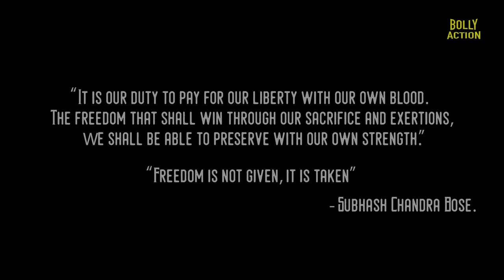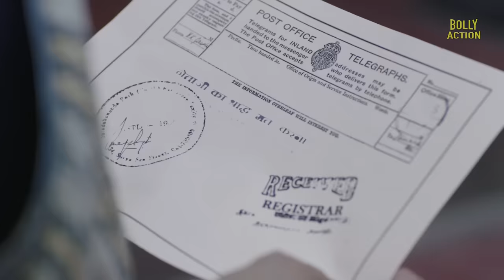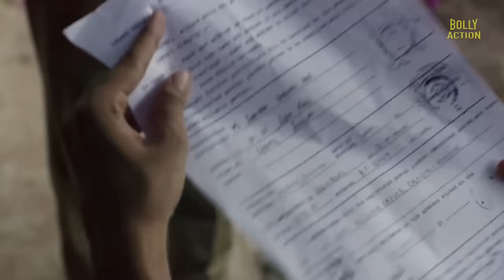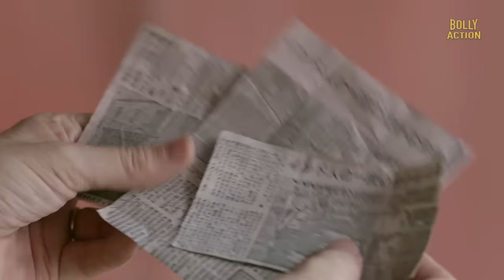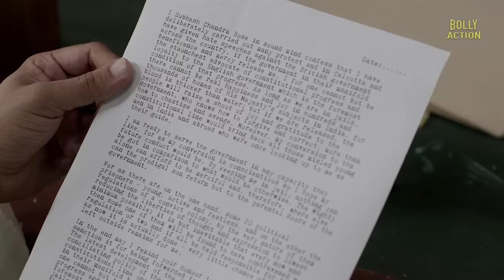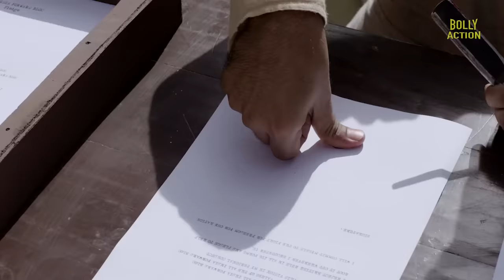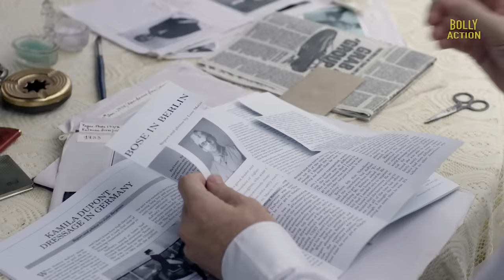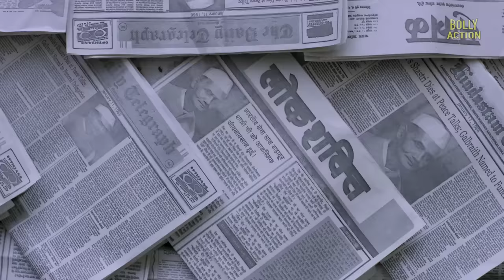Bose Movie| Hindi Full Movie | Rajkummar Rao, Patralekha, Naveen Kasturia | Hindi Movie 2024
Film - Bose: Dead/Live
Starcast - Rajkummar Rao, Patralekha, Naveen Kasturia, Edward Sonnenblick, Anna Ador
Director - Pulkit

The man. The legend. The mystery. He fascinated us in life, and long after his "death". This is the story of India's biggest cover-up: Netaji Subhash Chandra Bose and the mystery of his alleged death.